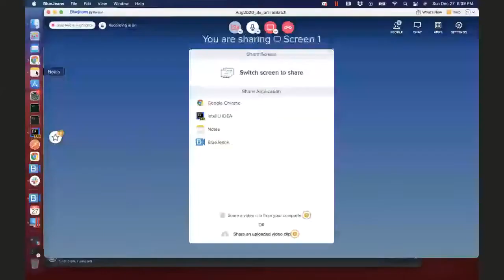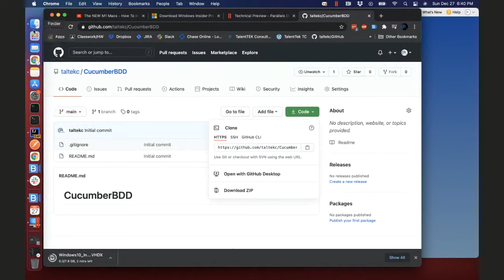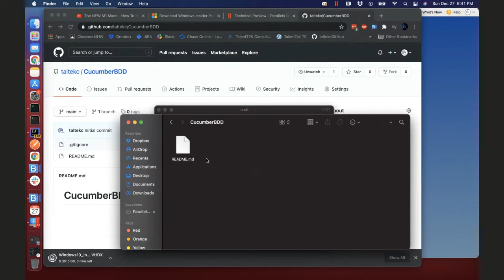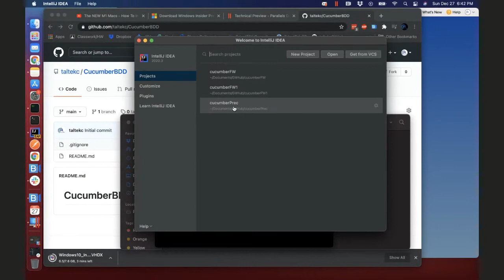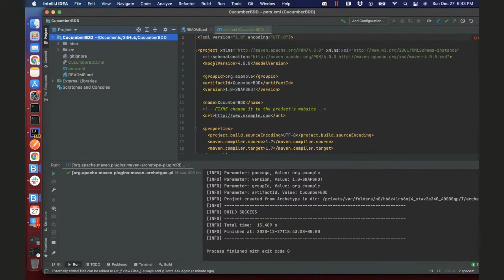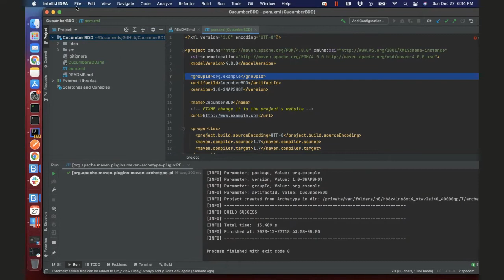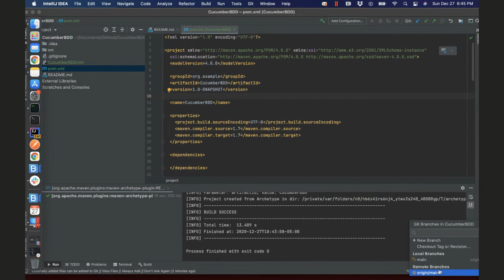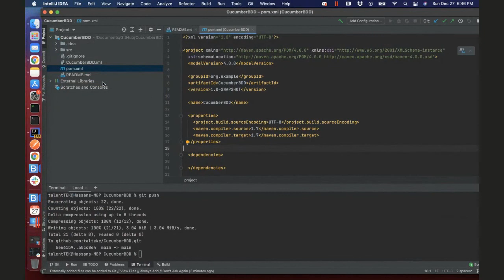Maven Cucumber BDD Framework - configured with Github and IntelliJ - Part 1 from TalentTEK